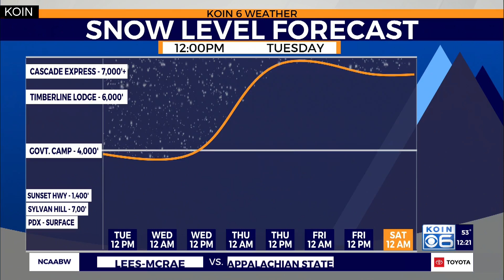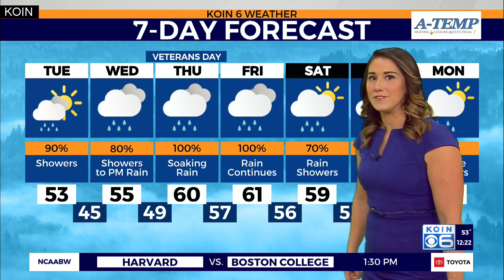Weather forecast: Tracking passing showers and thunderstorms Tuesday afternoon